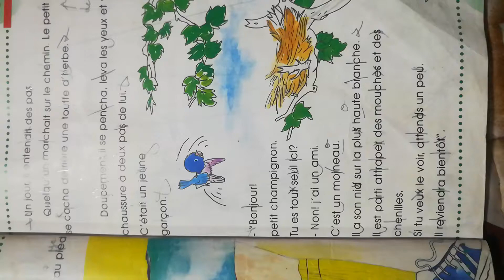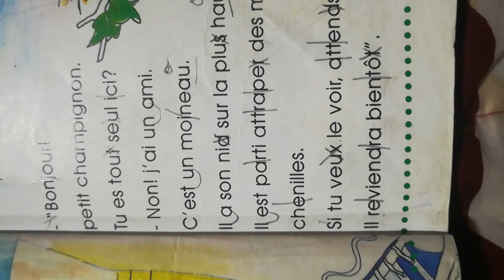Eb2 lecture le dernier paragraphe